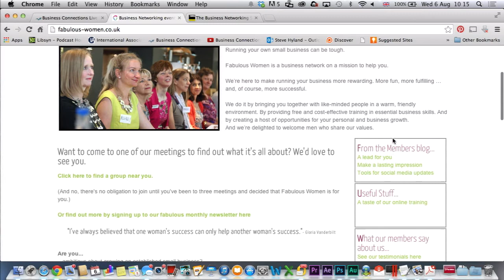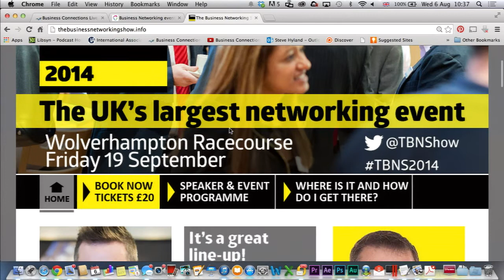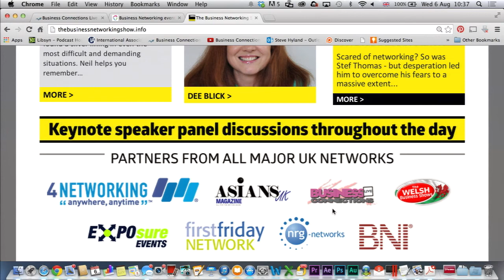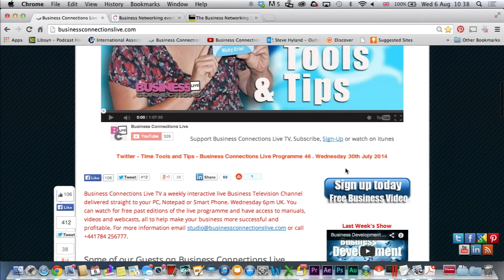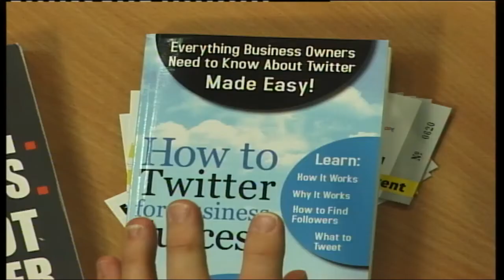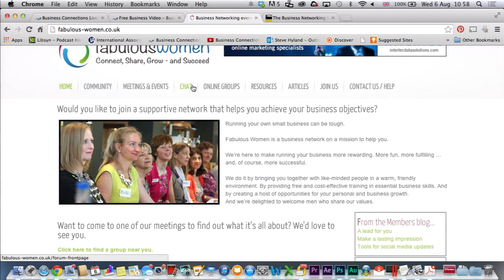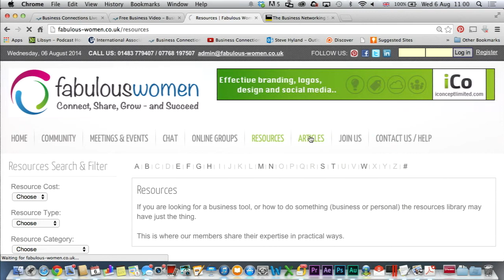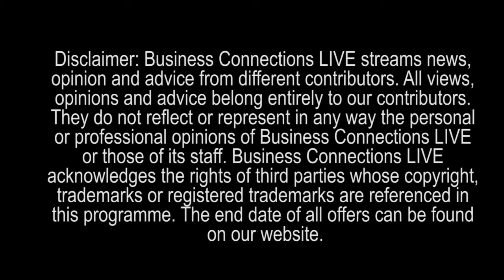BCL48 Netwinning with Fabulous Women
- ‘Netwinning’ – The new way of Networking to develop your business
Business Connections Live Programme 48 Broadcast 13th August 2014

‘Netwinning’ –  The new way of Networking to develop your business. It’s all about people and ‘people buy people’, whatever product or service you put in front of them.

• Networking is not about ‘selling’, it’s about creating relationships. If it were about selling it would be called a sales meeting!

• Networking is not a quick win and is not just about the people we meet. An effective network is one that forges relationships beyond the room, where the people we meet make introductions to their wider network,

• Netwinning is just the start of the business development process.   It takes time, effort, energy and enthusiasm.   It’s not about going to a meeting and waiting for the phone to ring, you need to make an effort to follow up – yes via ‘social’ media, but also by phone and face-to-face too.

• Netwinning is an investment, NOT an expense.   And to get the most out of it you do need to do a lot more work following the meeting.

• But you also need to measure your investment.   Not just by the cost of membership or indeed the monthly cost - your time + travel costs and if you don’t start with a goal and measure the performance, you will find it an uphill battle.  It’s like everything in life!

Fabulous Women is about supporting women in business through networking opportunities, training and business support.

• Regular networking encourages business owners to think hard about their businesses, what they do and who they do it for.

However, marvellous men understand that too which is why they are welcome at Fabulous Women and who likes ‘to be sold to’?

• Many female business owners are striving with a constant juggling act managing a family and a business. Getting children to school on time makes breakfast meetings difficult which is why Fabulous Women’s networking meetings fit around school times whilst still leaving time to work following the meetings.

• We know that networking can be daunting which is why we are very supportive and non-judgemental. Our Group Leaders will always help if someone is a nervous wreck when doing their 60 seconds and will ensure that visitors are looked after and introduced to the more experienced members.

• We all know how difficult it is to run a small business.   But, with a strong network, business owners can always tap in to the help they need to overcome any difficulty, whether it’s finding a sounding board for a tricky decision or bringing in extra skills to the business

• Business moves fast and it’s near impossible for the owner of a small business to keep up.   Fabulous Women allow knowledge and expertise to be shared so owners don’t miss out on new ideas or changes in the law for example

• People love givers and will always look for ways to repay a kindness, networking facilitates that – naturally.

• Unlike many networking organisations Fabulous Women doesn’t restrict attendance to one per profession and members are free to visit any group at the member rate. This means that our members have the opportunity to collaborate and win contracts that are just too big for an individual micro business

• Growing – By asking for help or learning from the talks, coaching or at our affordable training events, you will ‘grow’ naturally and become more fluent in everything thing we do – in life and in business – because there really is life outside of our business and personal demands on us too and at Fabulous Women we acknowledge this fact and it is NOT a negative!

Jane Hardy, Managing Director of Fabulous Women.
They are predominantly a ‘Netwinning’ organisation for Women, but welcome the Gents too – well those that believe in ‘Collaboration, not Competition’ and who believe that trust, relationships, giving and supporting is the new way of developing your business.

Business Connections Live Programme 48 –  ‘Netwinning’ –  The new way of Networking to develop your business
This is the Business Connections Live Business Channel On YouTube Business Connections Live Programme 48. Broadcast 13th August 2014